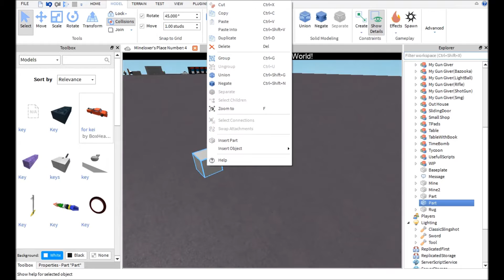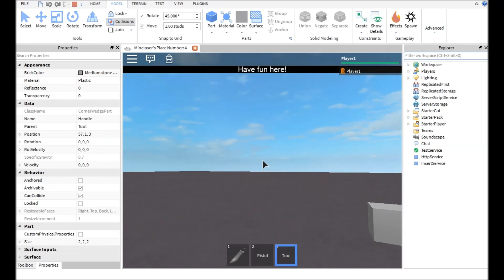Roblox | How to make a Click Giver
How to make a Giver part 2! (Click)